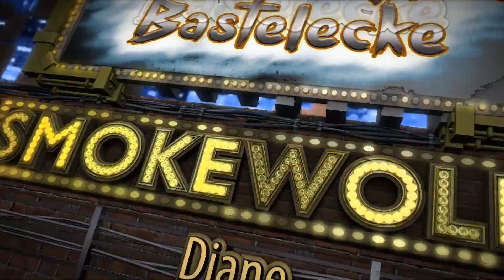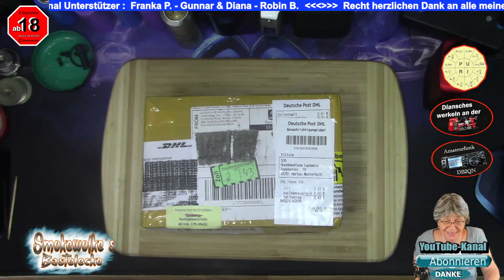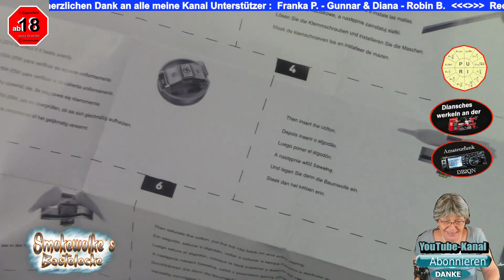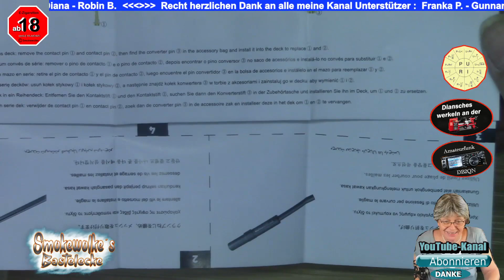Wotofo Profile PS Dual Mesh RDA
► Meine Amazon Wunschliste
Das Video hat keinen kommerziellen Zweck und dient auch nicht
der Verkaufsförderung. Alle Angaben und Tipps ohne Gewähr.
Ein Nachbau meiner  Vorschläge geschieht auf eigene Gefahr
und Verantwortung. Ich übernehme keinerlei Haftung für Schäden
die angeblich durch den Nachbau meiner Vorschläge oder
Umbauanleitungen entstanden sein sollen.